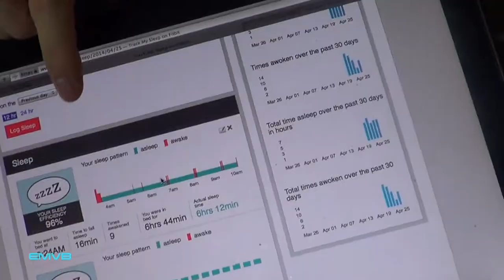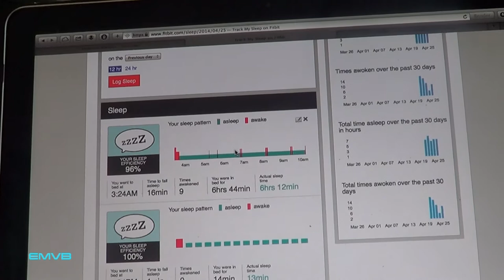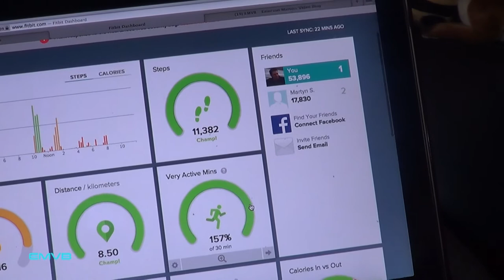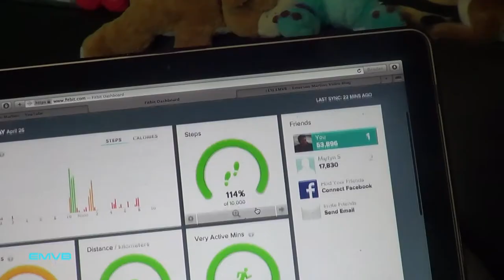Monitorando Caloria e Sono - Projeto Gostosex 04 - EMVB - Emerson Martins Video Blog 2014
Quarto vídeo da série em que Emerson mostra as dificuldades em ficar com um corpo em forma!
Será que ele consegue obter o tão desejado corpo?

Divirta-se!